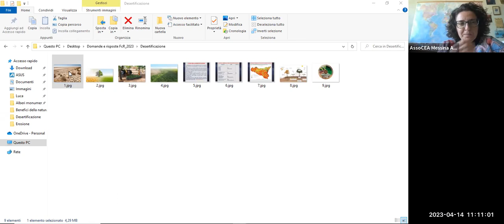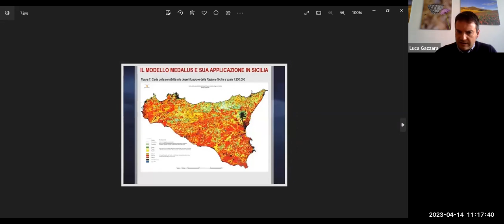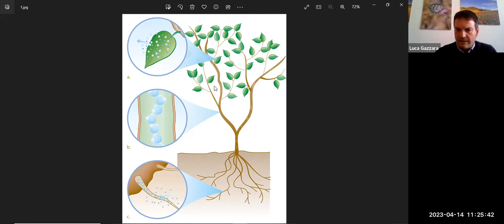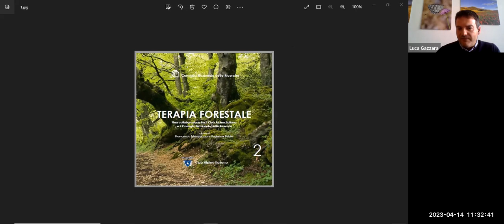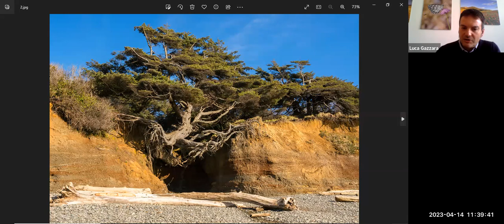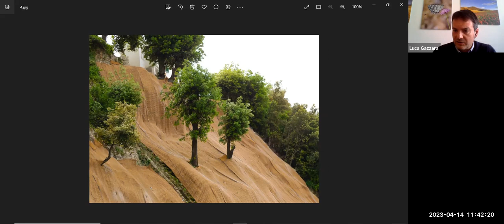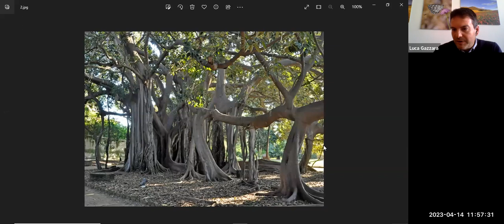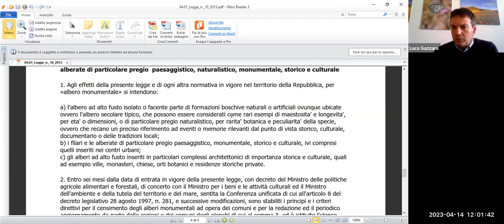Incontro 14 04 2023 – Domande & Risposte - V.I.T.A. - inVestIamo per il nosTro futuro con le piAnte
Incontro 14 aprile 2023 ore 11:00 Per dettagli e per approfondimenti